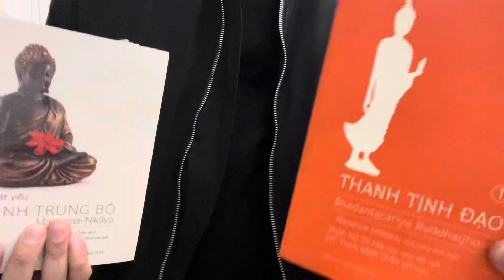Minh Sát Tuệ | Phần Cuối | Frank Tullius | Thích Nữ Trí Hải